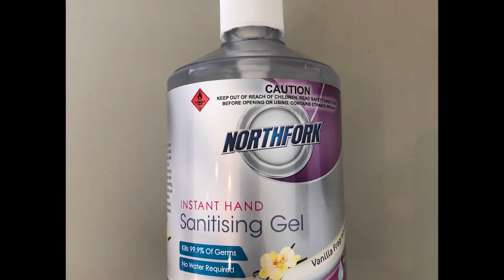COVID-19 | Driver Safety Message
Staying safe and keeping our families safe is the most important thing we can do at this time

Here's what we suggest our drivers to keep their taxi's sanitised.

Stay safe all, and let's help